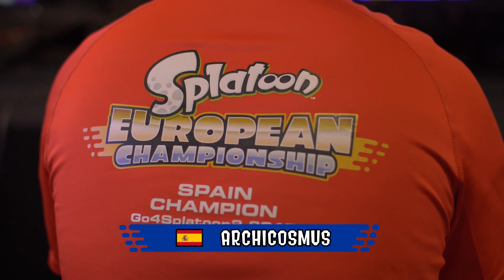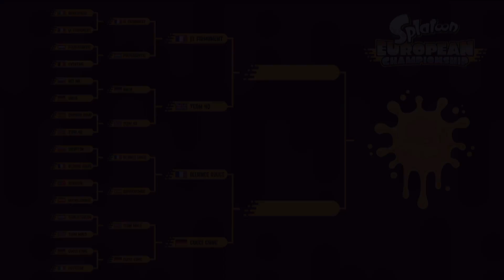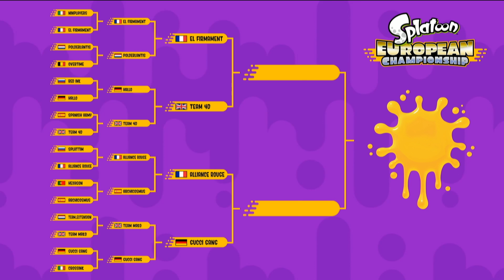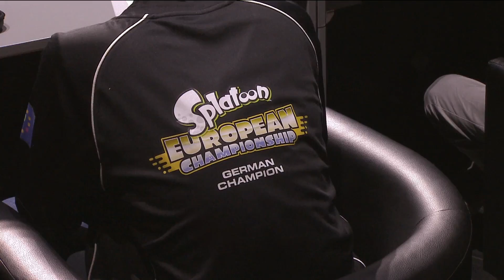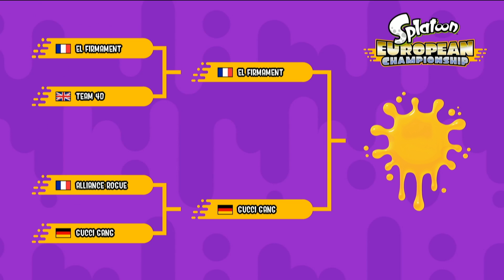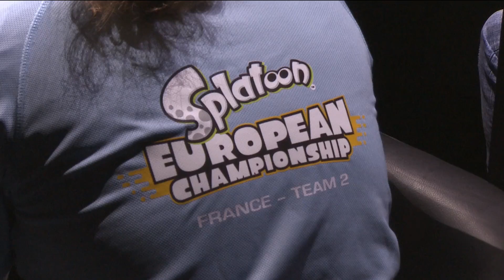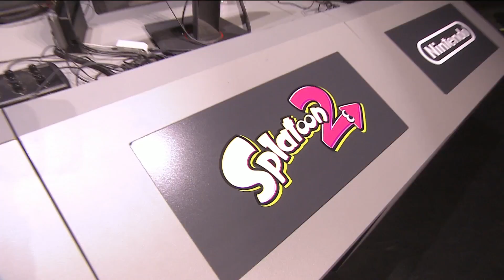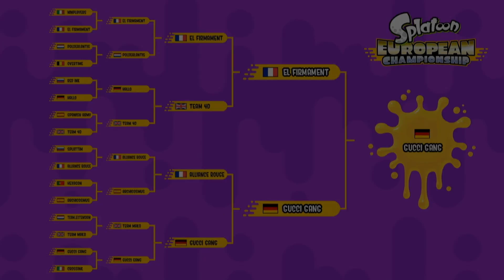Verdere hoogtepunten van het Europese Splatoon-kampioenschap 2018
Hier zie je de meest verse acties tijdens het Europese Splatoon-kampioenschap!